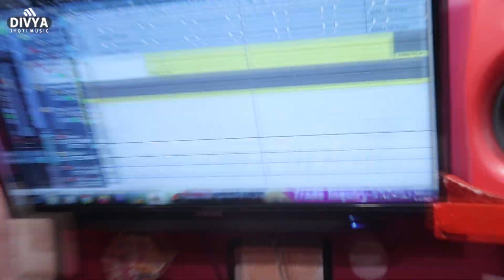!! छोटा स्टार के आगे बड़े बड़े स्टार फेल है !! Pranjal Sharma सईया मार दिहले Bhojpuri Song 2021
Album :- Saiya Mar Dihale
Song :- Saiya Mar Dihale
Singer :- Pranjal Sharma
Lyrics :- Nikhil Sharma
Music Director :-Ali Bhai
Video Director :- V.

Managed by :- Minerwa Digital Pvt. Ltd. 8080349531